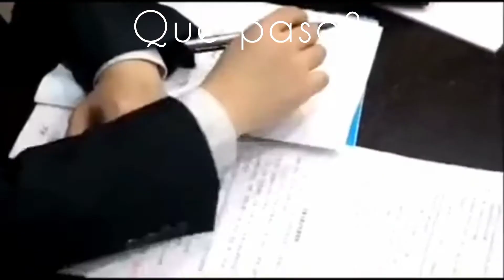el tren Panamá David